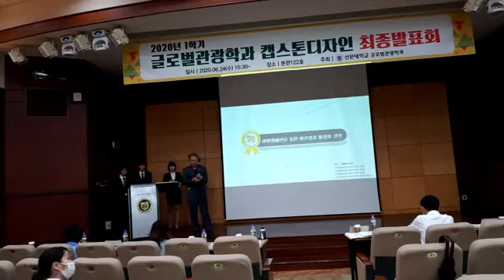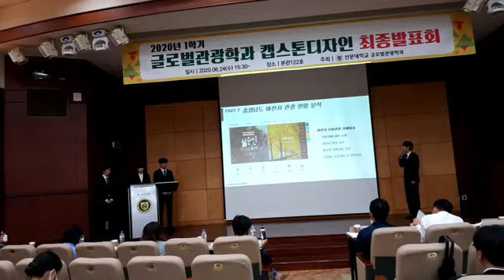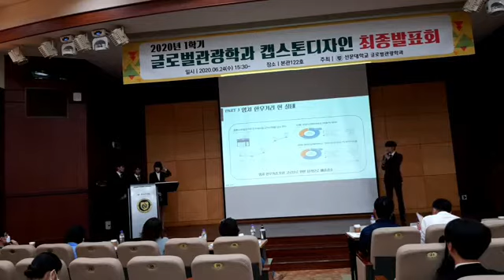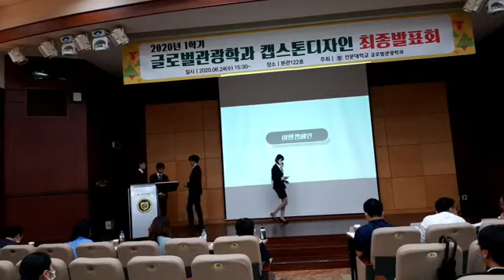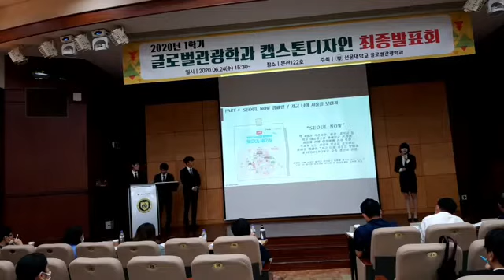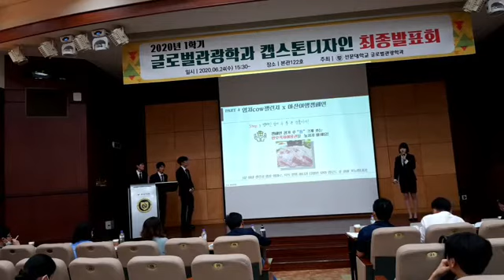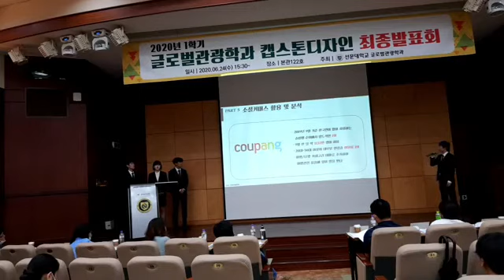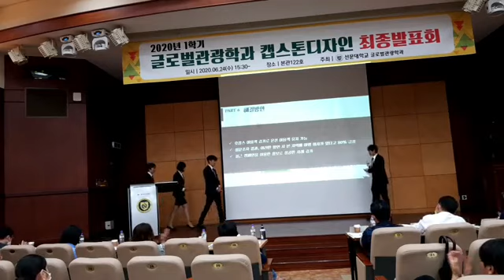2020캡스톤디자인발표대회(4팀)국제레저관광학과(선문대학교)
2020캡스톤디자인발표대회(4팀)국제레저관광학과(선문대학교) The Presentation of Capstone Project(Dep. Global Leisure &Tourism) of the First Semester, 2020)